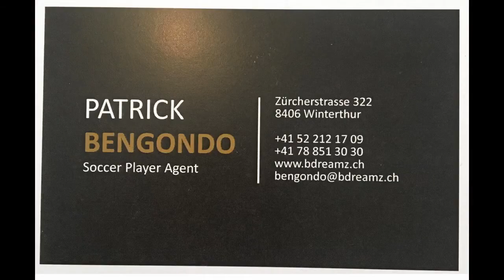Breston Malula Best OF